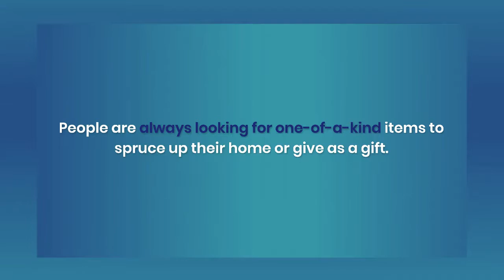Things to Make on a Wood Lathe and Sell